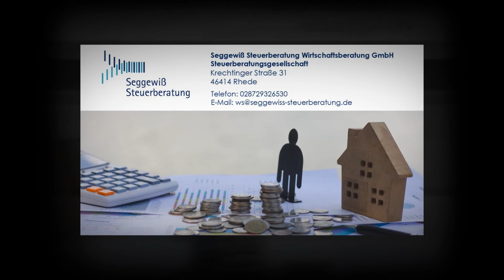Seggewiß Steuerberatung Wirtschaftsberatung GmbH Steuerberatungsgesellschaft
Herzlich Willkommen bei der Seggewiß Steuerberatung.
Überzeugen Sie sich von unseren Dienstleistungen, die wir nach Ihren Wünschen ausrichten. Suchen Sie den persönlichen Kontakt. Wir bieten das gesamte Leistungsspektrum von der Buchhaltung über Einkommensüberschussrechnung und Jahresabschluss bis hin Steuererklärung und Lohn- und Gehaltsabrechnung. Dabei umfasst unser Mandantenkreis Einzelunternehmen sowie Personen- und Kapitalgesellschaften verschiedener Branchen. Lernen Sie unsere Leistungen hier näher kennen. Um mehr Informationen zu erhalten, besuchen Sie einfach unsere Wir freuen uns auf Sie!

Krechtinger Str. 31
46414 Rhede